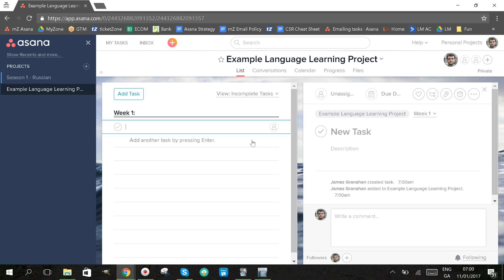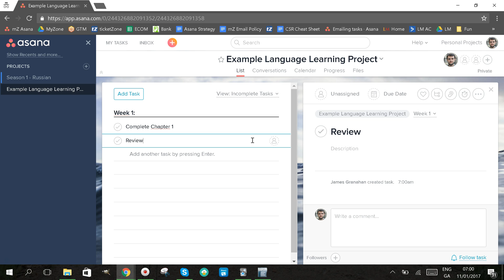Asana Group Headings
In this video, I explain how to create headings and set up groups for your tasks in Asana.